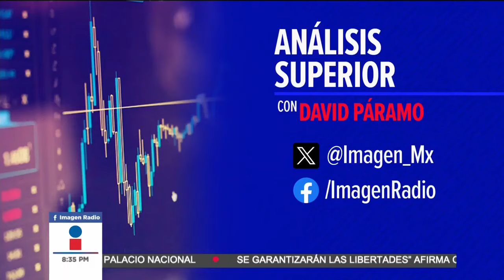Situación económica en México: Análisis de la volatilidad del tipo de cambio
En entrevista con Sergio Negrete, Doctor en Economía, abordó la situación actual de la economía mexicana, centrándose especialmente en la volatilidad del tipo de cambio. Negrete destaca que esta volatilidad es brutal y atribuye la misma a los nervios de los mercados ante las reformas de Morena. Los inversionistas temen las repercusiones, lo que se refleja en el tipo de cambio, con el peso mexicano alcanzando casi los 19 pesos.